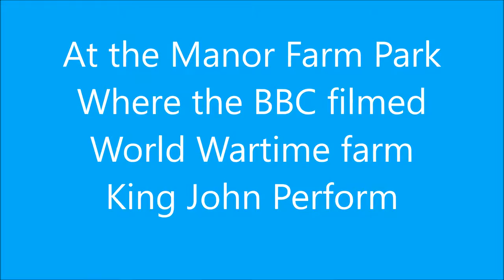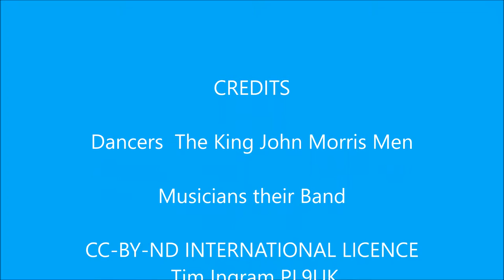JMM Dance at Manor Farm Park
During King John Morris Mens 2016 Day of dance they performed this dance featuring the 'Moo Horn' at the Manor Farm Country Park which was the venue for the BBC series Wartime Farm"